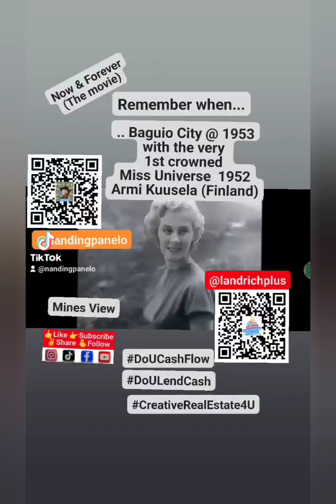SOL 19 : Billionaire Lessons for the Small Investor (Part 1)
The information contained herein is not a substitute for an investor’s complete review of all of the information  as part of their own due diligence regarding this investment opportunity and its suitability for their investment portfolio.